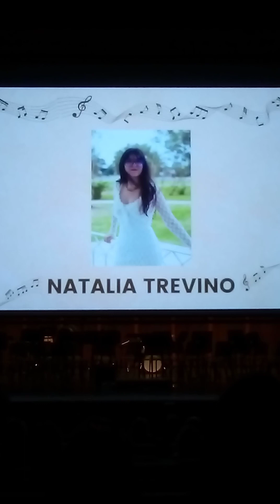Izzy's Last Orchestra Concert